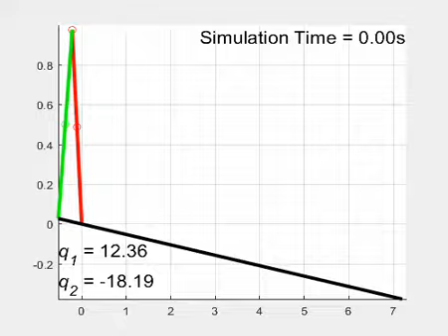2DOF Passive Biped Walking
This biped exhibits walking from the 3-degree slope ramp without falling. Control rules are not used. Initial conditions give proper potential energy to preserve walking.